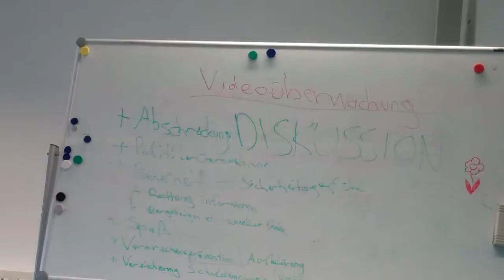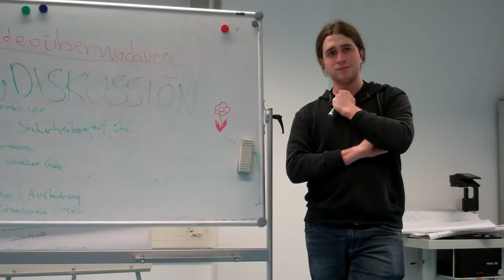ON THE GRID "HOTSHOT", Ep. 2, Session Videoüberwachung, Barcamp Graz.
Jakob Fahrner (Junge Grüne), sprach am 11. April 2014 das Thema Videoüberwachung im Rahmen des Grazer Barcamps an. An der Diskussion beteiligten sich mehrere Dutzend Personen, die man zwar im Video hört, aber nicht sieht.